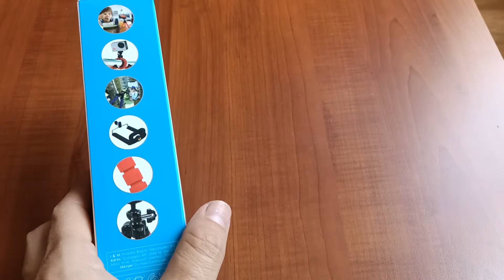A101 Aprilla Tripod(Telefon Fotoğraf Video Kaydedici) Tanıtımı. Tripod(Phone Photo Video Recorder)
A101 Aprilla Tripod(Telefon Fotoğraf Video Kaydedici) Tanıtımı...